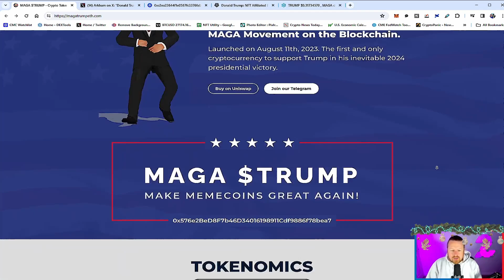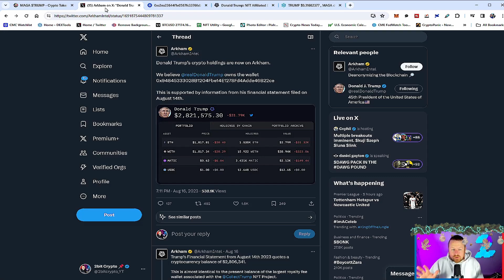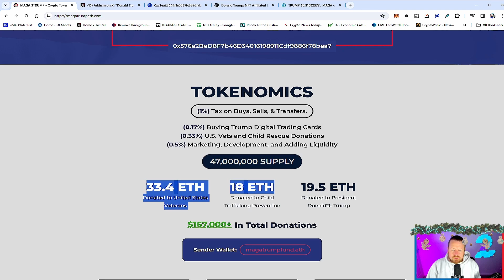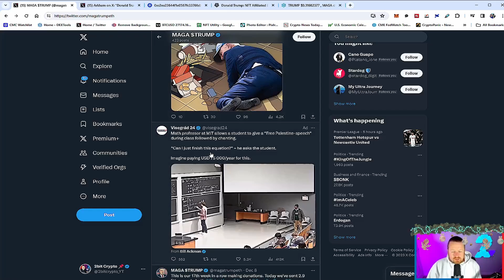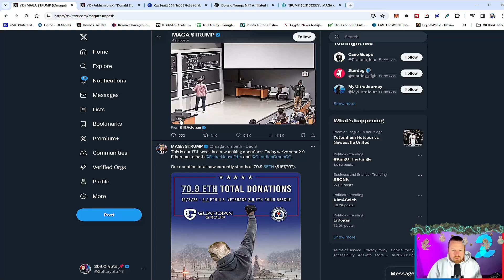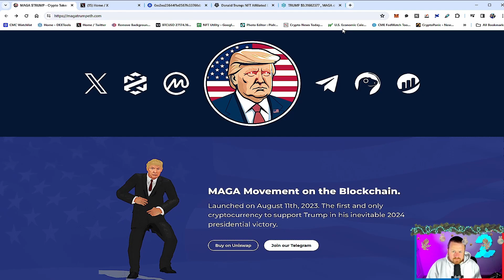MAGA $TRUMP COIN 🔥 BIG COIN WITH BIG PLANS 70ETH ALREADY DONATED TO VETERANS 🟢🟢